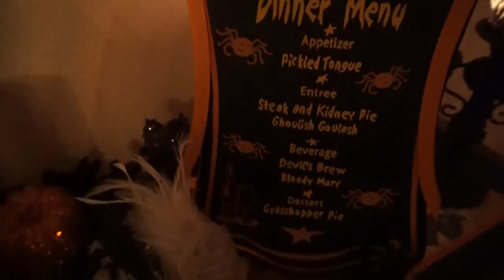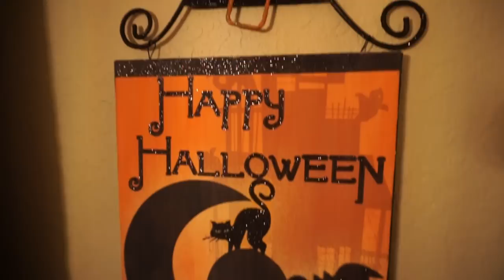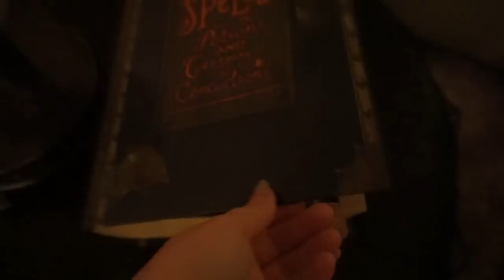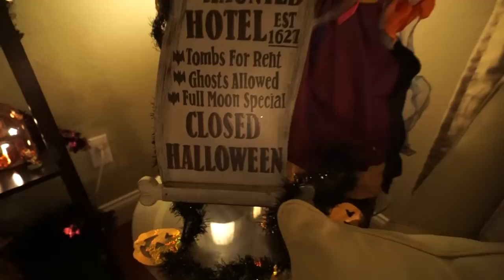INCREDIBLE HALLOWEEN HOME DECOR TOUR| MY MOMS HALLOWEEN HOME| Megan Navarro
Happy Halloween everyone! I had to share my mom's Halloween decorations but she is so talented and totally transforms their house for the Holidays! I look up to my mom in so many ways and she has absolutely passed her love of decorating for the Holidays down to me. I hope to one day be able to decorate as amazing as my mom. I hope you enjoyed checking out her Halloween Home!